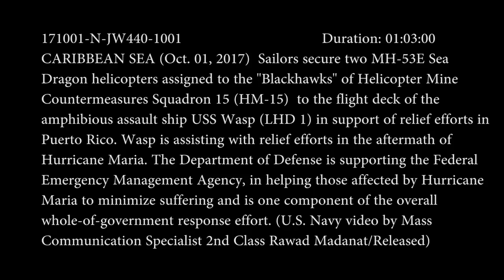USS Wasp Supports Hurricane Maria Recovery Operations in Puerto Rico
CARIBBEAN SEA (Oct. 1, 2017) Sailors secure MH-53E Sea Dragon helicopters assigned to the Blackhawks of Helicopter Countermeasures Squadron (HM) 15 to the flight deck of the amphibious assault ship USS Wasp (LHD) 1 in support of relief efforts in Puerto Rico. Wasp is assisting with relief efforts in the aftermath of Hurricane Maria. The Department of Defense is supporting the Federal Emergency Management Agency, the lead federal agency, in helping those affected by Hurricane Maria to minimize suffering and is one component of the overall whole-of-government response effort. (U.s. Navy video by Mass Communication Specialist 2nd Class Rawad Madanat/Released) 171001-N-JW440-1001